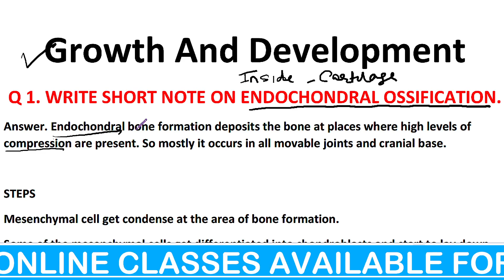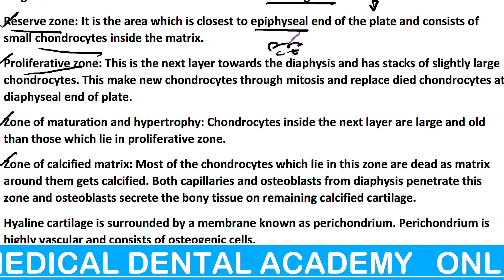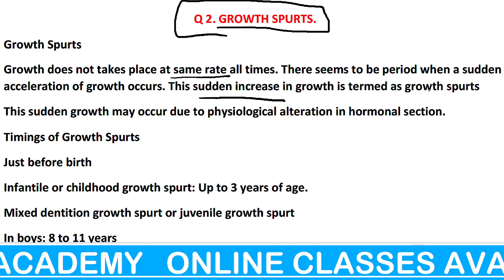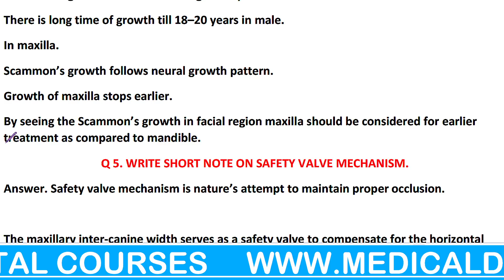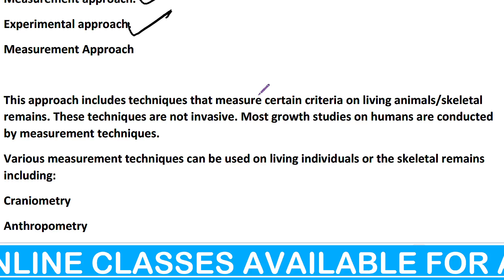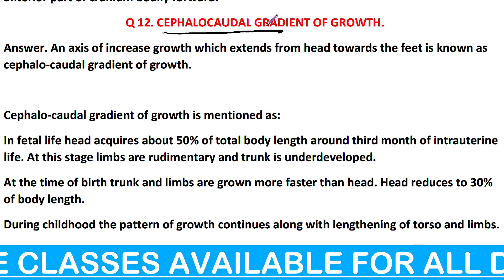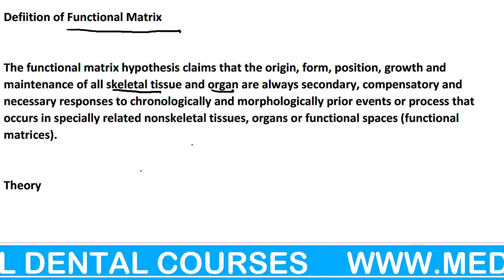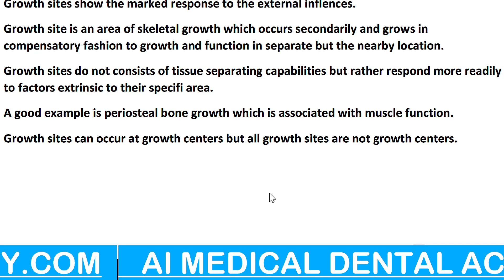GROWTH DEVELOPMENT ORTHODONTICS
In the orthodontics lecture we discussed various aspects including

In the orthodontics lecture, we explored various aspects including

 orthodontics, braces, dental care, smile, oral health, teeth, dentistry, Invisalign, dental braces, orthodontist, smile makeover, clear braces, teeth whitening, tooth, retainer, dental hygiene, healthy smile, orthodontic treatment, dental clinic, orthodontic care, teeth alignment, oral surgery, dental health, ortho life, straight teeth, dental implants, smile design, cosmetic dentistry, teeth cleaning, healthy teeth, pediatric dentistry, orthodontic appliances, dental checkup, tooth care, smile journey, teeth straightening, orthodontic braces, dental office, orthodontic consultation, oral care, dental practice, orthodontic specialist, dental treatment, braces on, mouth guard, teeth problems, ceramic braces, lingual braces, orthodontic tips, and metal braces.